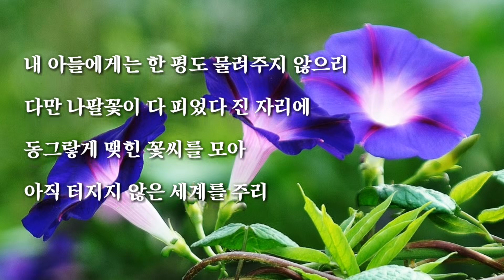[시낭송] 땅 / 안도현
땅
             -  안도현  -

내게 땅이 있다면

거기에 나팔꽃을 심으리

때가 오면

아침부터 저녁까지 보랏빛 나팔소리가

내 귀를 즐겁게 하리

하늘 속으로 덩굴이 애쓰며 손을 내미는 것도

날마다 눈물 젖은 눈으로 바라보리

내게 땅이 있다면

내 아들에게는 한 평도 물려주지 않으리

다만 나팔꽃이 다 피었다 진 자리에

동그랗게 맺힌 꽃씨를 모아

아직 터지지 않은 세계를 주리